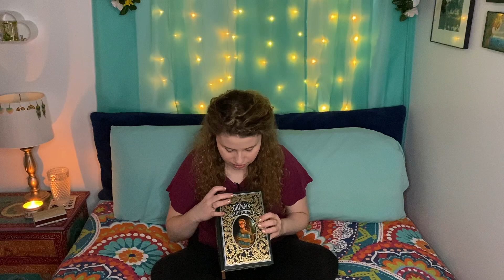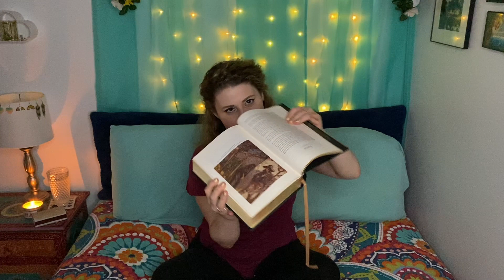Rapunzel | Wordy Whispers [ASMR]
Hello friends! 💕

I'm back back back again with another video! This one is much shorter than my first, so let me know if you prefer the shorter or longer videos, what's working for you, what you would change, etc.!

I'm also going to take a page out of the lovely ASMR Darling's book and include these important links, just in case you need them!